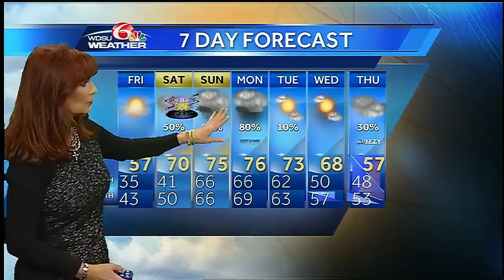Thursday Overnight: Rain returns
Mostly sunny and cool Friday with lows in the 30s and 40s and highs in the upper 50s.  Rain returns this weekend.  60-70% rain chance Saturday into Saturday night.  Some models show the rain more to our north, but have to be prepared for rain potential.  Rain likely Sunday morning into Monday.  Rainfall totals of 3-4-5 inches possible.